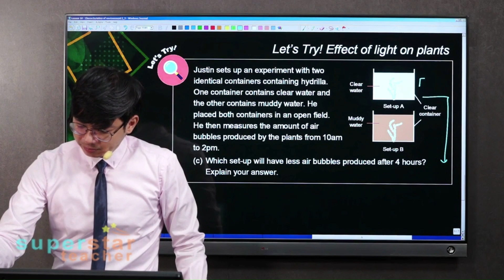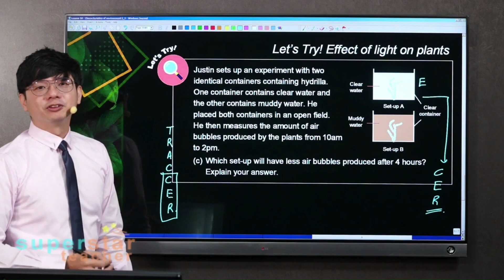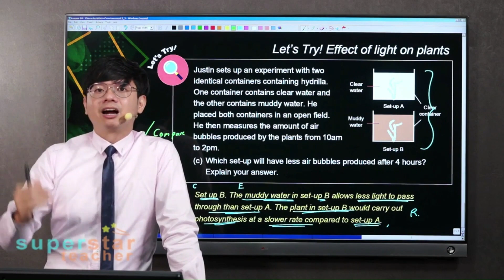Science Mnemonic Clinic | Episode 1 | C-E-R: Writing Perfect Open-Ended Answers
Superstar Teacher is back with The Science Mnemonic Clinic!

Have you ever sat through a Science lesson thinking there was no way you were remembering the endless number of keywords being taught? Our teachers are here to help remedy that!

Mnemonics are techniques every student should learn to improve their memory of important information.  Whether it is remembering the order of elements in the reactivity series, or recalling the methods to write a perfect open-ended answer, this series has got you covered!

New videos will be released every Wednesday at 3pm!